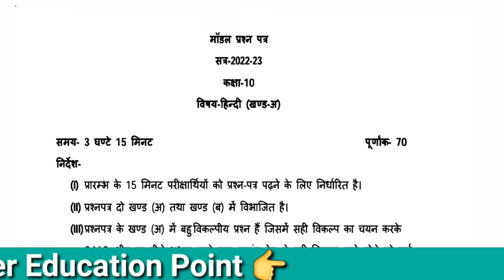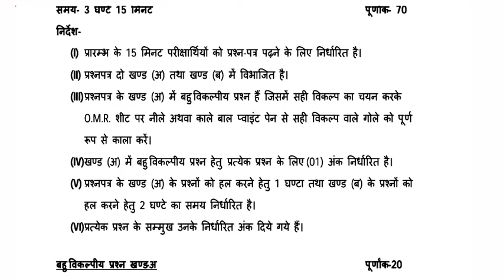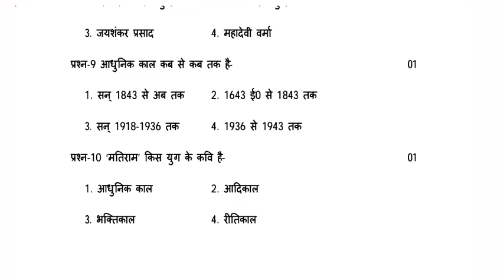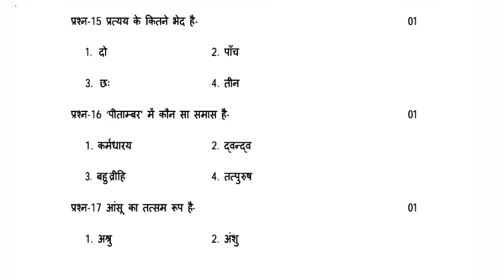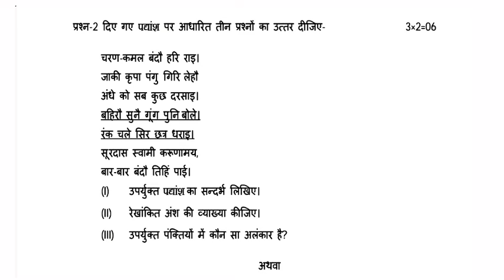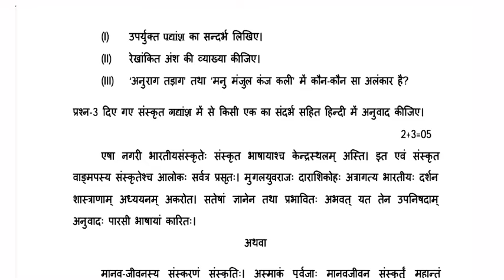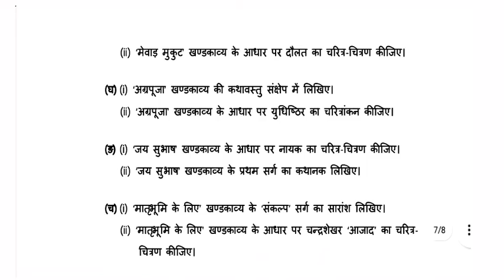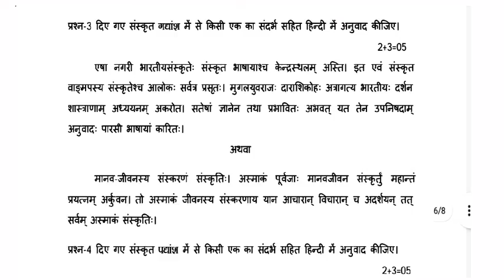यूपी बोर्ड कक्षा 10 हिंदी मॉडल पेपर 2023 || up board class 10 hindi modal paper 2023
up board class 10 hindi modal paper 2023,
up board class 10 hindi model paper 2023 august,
up board class 10 hindi model paper 2023 answer key,
up board class 10 hindi model paper 2023 answer,
up board class 10 hindi model paper 2023 april,
up board class 10th hindi model paper 2022,
up board class 10 hindi model paper 2023 bihar board,
up board class 10 hindi model paper 2023 board,
up board class 10 hindi model paper 2023 cbse,
up board class 10 hindi model paper 2023 cbse board,
up board model paper 2023 class 10 pdf download hindi,
up board class 10 hindi model paper 2023 english medium,
up board class 10 hindi model paper 2023 exam,
up board class 10 hindi model paper 2023 english,
up board class 10 hindi model paper 2023 full solution,
up board class 10 hindi model paper 2023 guide,
class 10th up board hindi model paper 2022,
up board class 10 hindi model paper 2023 half yearly,
up board class 10 hindi model paper 2023 hindi,
up board class 10 hindi model paper 2023 hindi medium,
up board class 10 hindi model paper 2023 in hindi,
up board class 10 hindi model paper 2023 important questions,
up board class 10 hindi model paper 2023 in english,
up board class 10 hindi model paper 2023 july,
up board class 10 hindi model paper 2023 jharkhand,
hindi ka model paper 2023 class 10 up board,
up board class 10 hindi model paper 2023 live,
up board class 10 hindi model paper 2023 latest,
up board class 10 hindi model paper 2023 last date,
up board class 10 hindi model paper 2023 ncert,
up board class 10 hindi model paper 2023 october,
up board class 10 hindi model paper 2023 online,
up board class 10 hindi model paper 2023 question answer,
up board class 10 hindi model paper 2023 question,
up board class 10 hindi model paper 2023 question paper,
up board class 10 hindi model paper 2023 syllabus,
up board class 10 hindi model paper 2023 september,
up board class 10 hindi model paper 2023 solutions,
up board class 10 hindi model paper 2023 with solutions,
up board class 10 hindi model paper 2023 youtube,
up board class 10 hindi model paper 2023 10th,
up board class 10 hindi model paper 2023 10 september,
up board class 10 hindi model paper 2023 1st year,
up board class 10 hindi model paper 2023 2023,
up board class 10 hindi model paper 2023 23,
up board class 10 hindi model paper 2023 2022,
up board class 10 hindi model paper 2023 22,
up board class 10 hindi model paper 2023 30 july,
up board class 10 hindi model paper 2023 30 august

यूपी बोर्ड कक्षा 10 हिंदी मॉडल पेपर 2023,
up board class 10 hindi paper 2022,
10th up board hindi paper 2022,
class 10th up board hindi paper 2022,
up board class 10 hindi model paper,
यूपी बोर्ड कक्षा 10 हिंदी मॉडल पेपर 2023 english,
यूपी बोर्ड कक्षा 10 हिंदी मॉडल पेपर 2023 hindi,
यूपी बोर्ड कक्षा 10 हिंदी मॉडल पेपर 2023 in hindi,
यूपी बोर्ड कक्षा 10 हिंदी मॉडल पेपर 2023 july,
यूपी बोर्ड कक्षा 10 हिंदी मॉडल पेपर 2023 ka model,
यूपी बोर्ड कक्षा 10 हिंदी मॉडल पेपर 2023 mein,
यूपी बोर्ड कक्षा 10 हिंदी मॉडल पेपर 2023 maths,
यूपी बोर्ड कक्षा 10 हिंदी मॉडल पेपर 2023 ncert,
यूपी बोर्ड कक्षा 10 हिंदी मॉडल पेपर 2023 vi,
यूपी बोर्ड कक्षा 10 हिंदी मॉडल पेपर 2023 work,
यूपी बोर्ड कक्षा 10 हिंदी मॉडल पेपर 2023 40,
यूपी बोर्ड कक्षा 10 हिंदी मॉडल पेपर 2023 50,
यूपी बोर्ड कक्षा 10 हिंदी मॉडल पेपर 2023 60,
यूपी बोर्ड कक्षा 10 हिंदी मॉडल पेपर 2023 70,
10 up board hindi paper 2022,
यूपी बोर्ड कक्षा 10 हिंदी मॉडल पेपर 2023 80,
यूपी बोर्ड कक्षा 10 हिंदी मॉडल पेपर 2023 9th